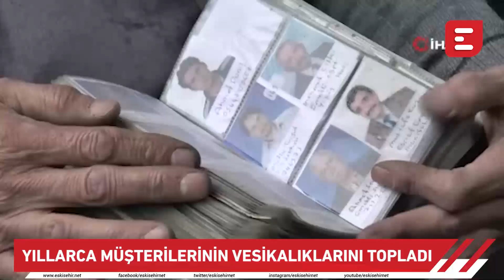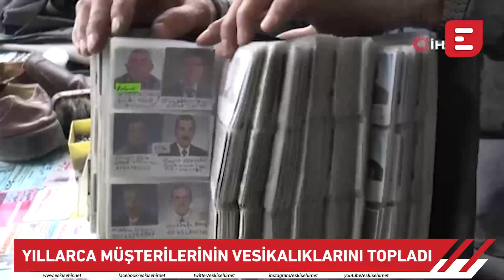Yıllarca müşterilerinin vesikalıklarını topladı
Eskişehir’in Sivrihisar İlçesi’nde 47 yıldır ayakkabıcı tamirciliği yapan Halit Peker, 20 yıldır müşterilerinin vesikalık fotoğraflarını biriktiyor.

Kesinlikle İzlemeniz gereken video albümlerimiz:

1998’den bu yana Eskişehir'in en çok ziyaret edilen sitesi olan Eskişehir NET, sosyal ağ yapısı ile, en popüler içerikleri size sunar.